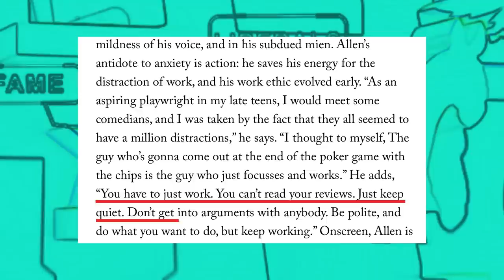Adam Devine | The Blocks Podcast w/ Neal Brennan | FULL EPISODE 34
Neal Brennan interviews Adam Devine ('The Out-Laws,' 'Righteous Gemstones,' 'Workaholics' + more) about the things that make him feel lonely, isolated, and like something's wrong - and how he is persevering despite these blocks.
00:00 Intro
8:40 - Likes to be liked
22:04 Health
39:22 Rotisserie Chicken
49:17 Crime + Mass Shootings
56:57 Rotisserie Chicken
57:53 Doesn’t Want to be Old
1:04:40 What He’s Done
1:09:50 Movie of His Life
for tickets to Neal's tour Brand New Neal
GameTime App Code: BLOCKS for $20 off your first purchase